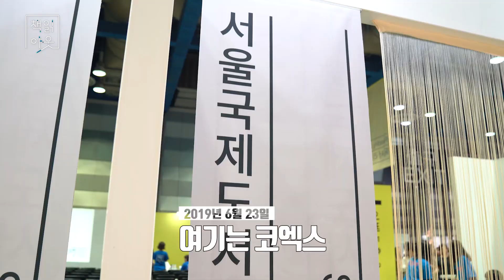2019서울국제도서전 공개방송 현장 (김하나, 오은, 정세랑, 이슬아) - 책읽아웃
2019서울국제도서전 공개방송(김하나, 오은, 정세랑, 이슬아)
'출현'이라는 주제로 나눈 4명 작가의 토크? 또는 만담?
이렇게 방청객 반응 좋은 공개방송은 처음입니다!